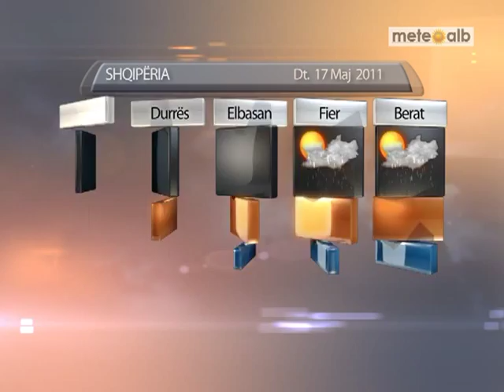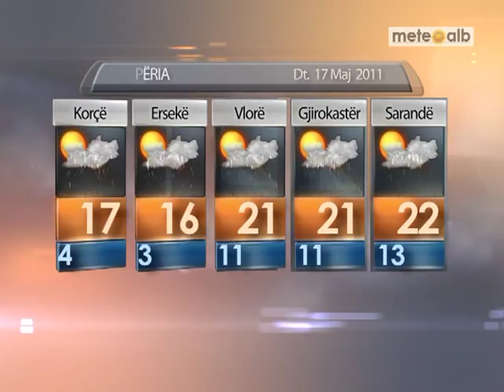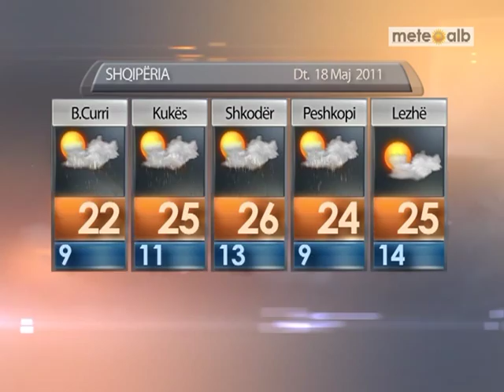Floriana Garo- Weather Presenter Albania